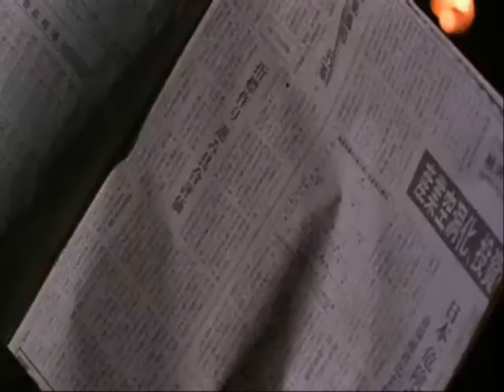sooperman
Superman is gonna rescue you! :)